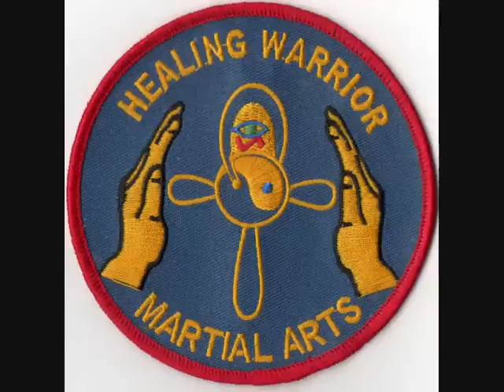Healing Warrior Martial Arts M.M.A Division(Team Domination) Juba Forte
Juba "Gas Man" Forte Fighting in His 3rd. M.M.A. Bout